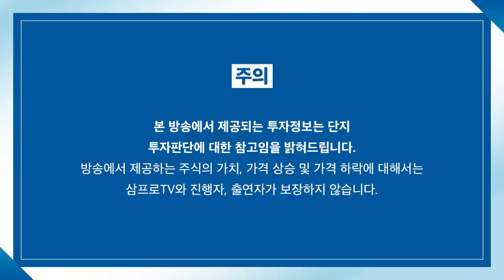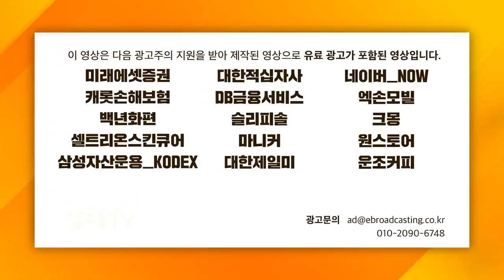[글로벌 마켓브리핑] 서서히 지나가는 공포의 시간.. 포트폴리오 구성은 이렇게? f. 미래에셋증권 정웅 선임매니저